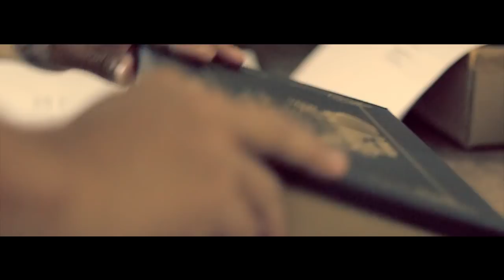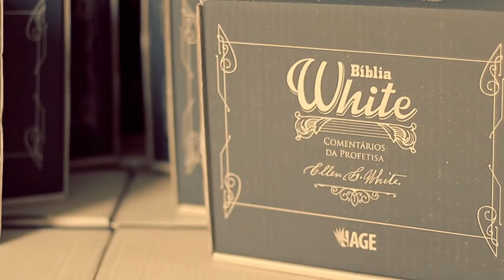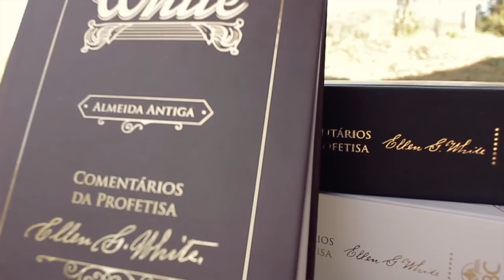173 - BÍBLIA WHITE - DE CAPITÓLIO PARA O MUNDO TODO!